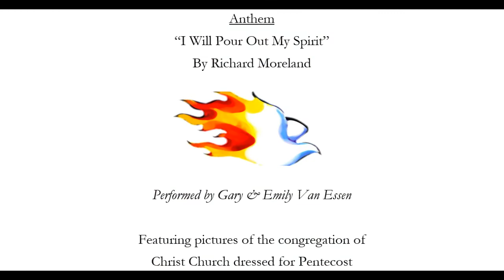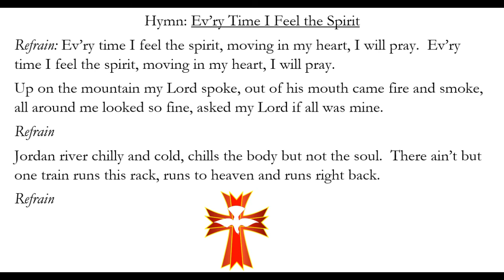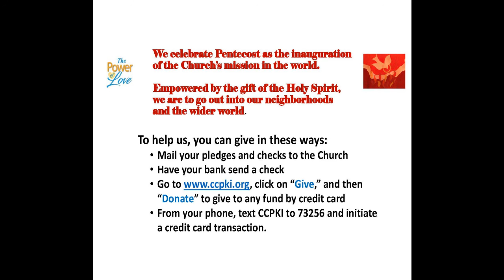Pentecost Sunday Service- May 31, 2020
Church Service at Christ Church Parish Kent Island with Father Mark Delcuze preaching and presiding and music by Gary and Emily Van Essen.